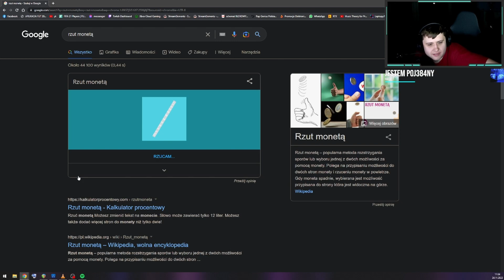BRAZYLIJSKI WARIACIK! PACK OPENING, PACZKA Z TOTW 86+, PACZKA WORLD CUP HERO MAX 89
DAWKA MENU CONTENTU, W SUMIE JAK CO TYDZIEŃ. PARĘ PACZEK OTWARTYCH, PARĘ SBC ZROBIONYCH, FAJNY TRAF Z PLAYER PICKA. ZAPRASZAM